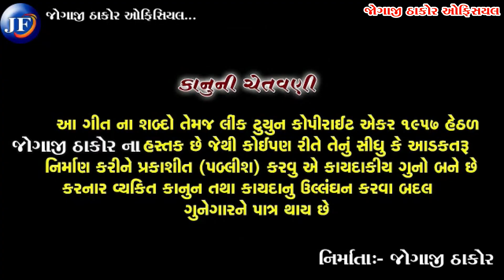Lade Ne Kode Viro Parane se | Jogaji Thakor New Super Duper Lagngit 2021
Singer  : Jogaji Thakor
Lyrics  :  Baldevshih Chouhan
Recoding  : Rudraksh Studio Melusan
Cameraman : Gopal Thakor
Editing  : Rameshshih Solanki { Kamboi }
Sahyog : Tinaji Thakor Undra & Bharat Thakor
                  Undra
Producer  : Sudhir Thakor
Present By Jogaji Thakor Official